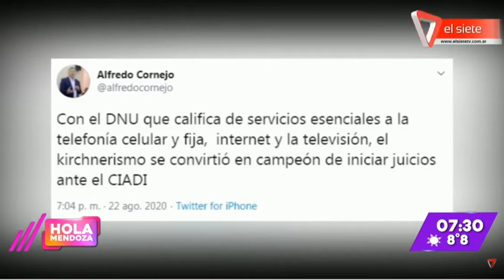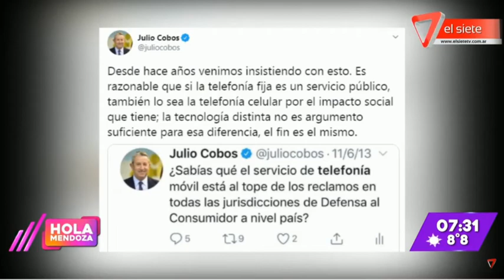CONGELAN PRECIOS DE TELEFONÍA Y TV HASTA FÍN DE AÑO.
Además fueron declarados servicios públicos